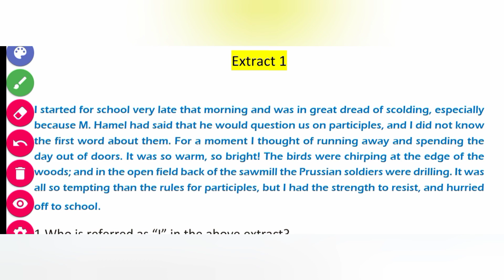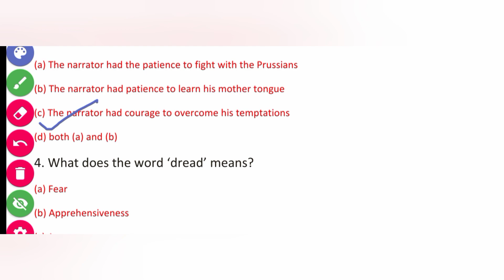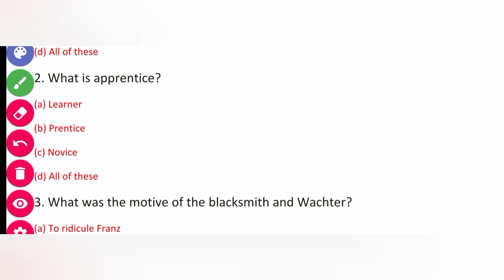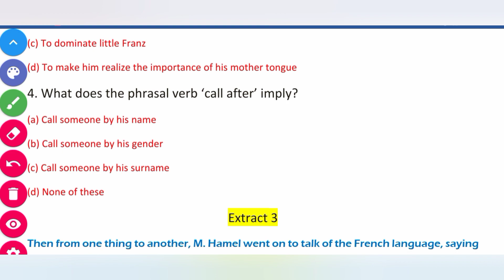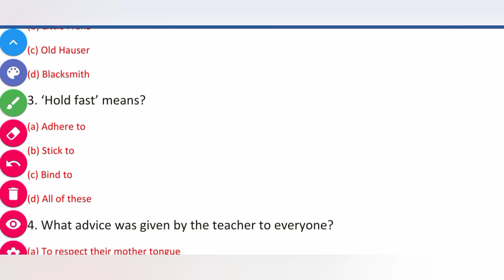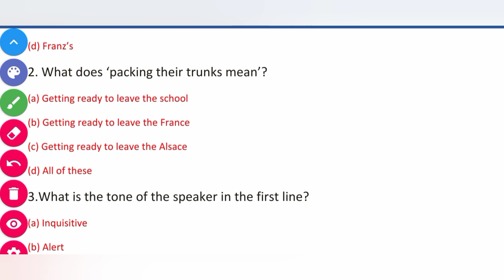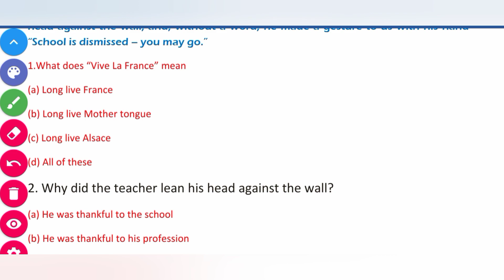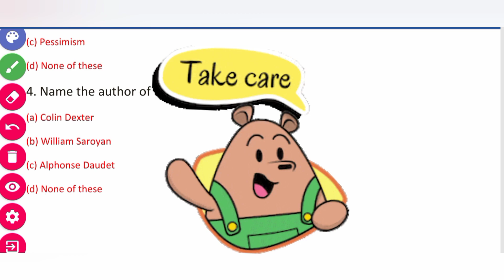Extract based MCQs of Chapter-The Last Lesson | CBSE Class 12th English | 1st term board Exams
In this video I have added most important extract based multiple choice questions of chapter - The Last Lesson according to the latest syllabus of CBSE 2021.
Playlist of English syllabus for 1st term board exams will be created soon.😊